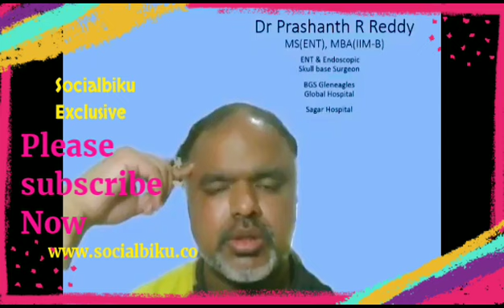EPS 95 Pensioners Meeting : How to get Increase in EPS-95 Pension ? Part-2 EPF Members Latest News